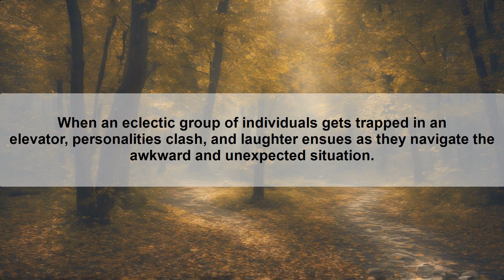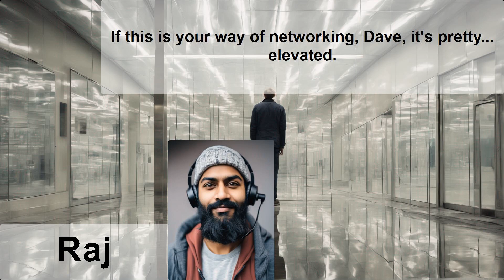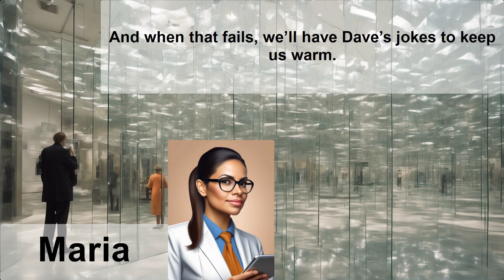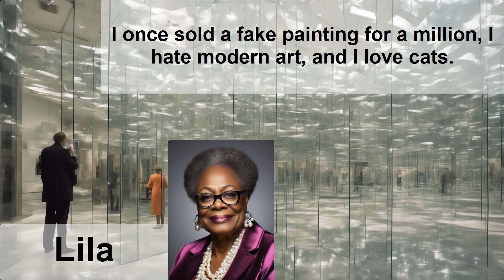Elevator Escapades: A Hilarious Encounter in a Stuck Lift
The scene takes place in a modern office building elevator with sleek metal walls and a mirrored interior. An 'Out of Order' sign dangles haphazardly, ignored by the group inside.